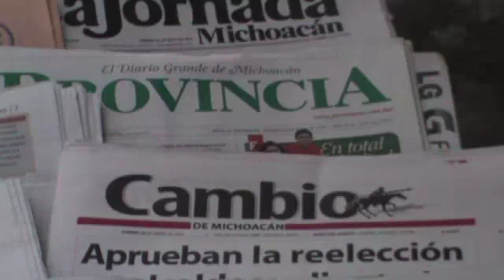Ante enfrentamiento en Apatzingán, “Que la ley haga su trabajo”: delegado nacional CEN